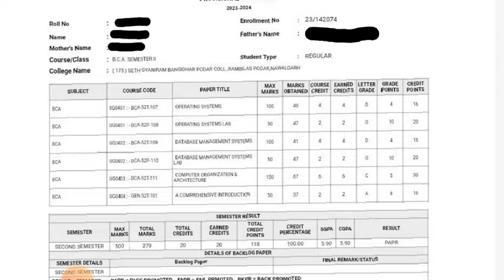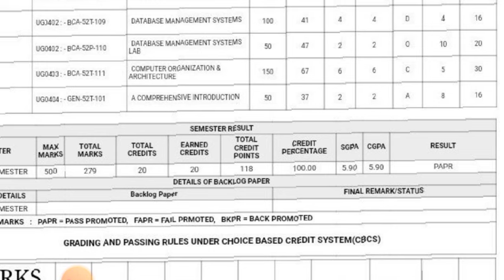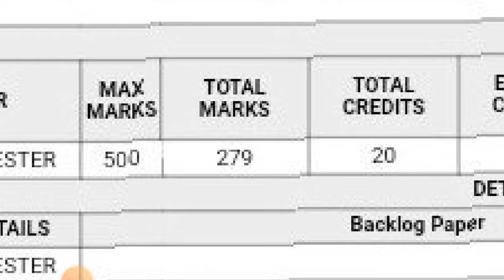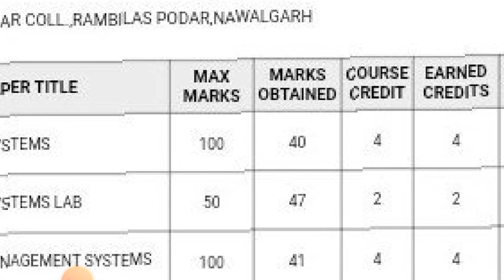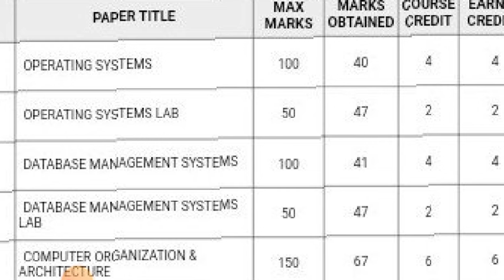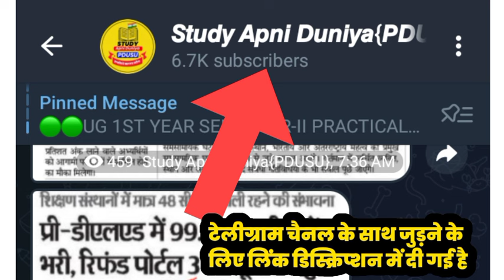PDUSU Semester-II पास होने के लिए कितने नंबर चाहिए |PAPR/BKPR/FAPR का क्या मतलब है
Semester-II परसेंटेज कैसे निकाले

Semester-II PAPR/BKPR/FAPR का क्या मतलब है

Semester-II पास होने के लिए कितने नंबर चाहिए

Semester-II पेपर में पास होने के लिए कितने नंबर चाहिए